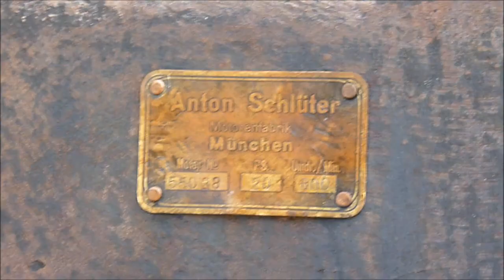Standmotor-Sound & Feinstaub by Deutz,Güldner,Sendling; ancient old engines starting up & running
Ankurbeln, den Ventilen beim Arbeiten zusehen und genüsslich Gas geben.
Vielen Dank an die Maschinisten!
Aufnahme zum 25. Jubiläum des Vereins zur Erhaltung bäuerlicher Geräte Plunderdorf e.V. in Oberroning am 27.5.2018

Und kein Diesel-Fahrverbot in der Innenstadt!